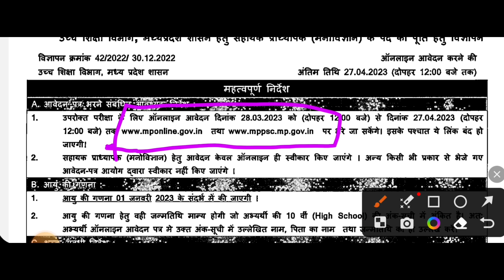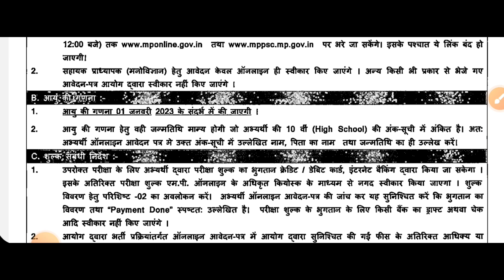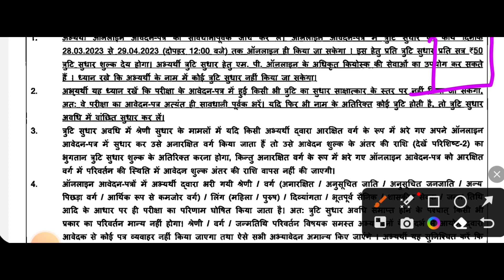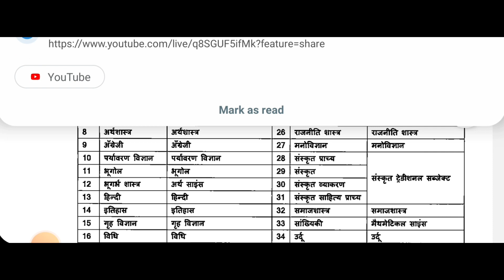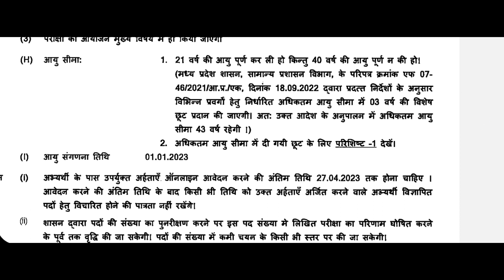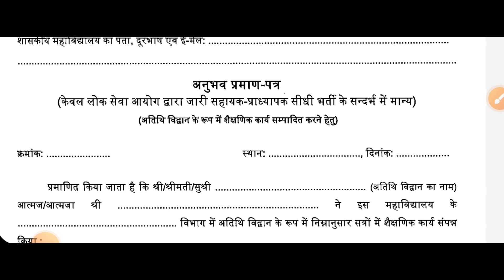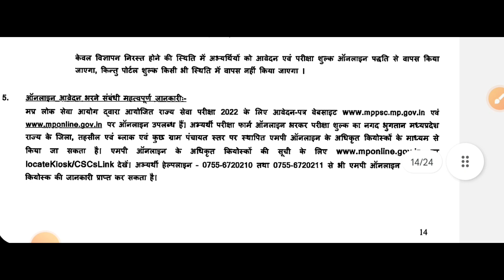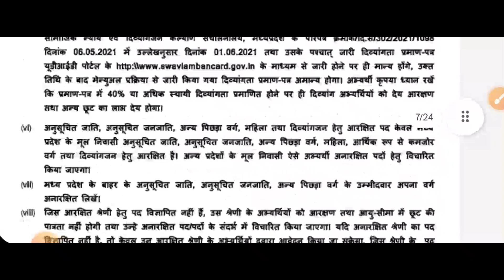MPPSC | Assistant Professor Vacancy | 2023